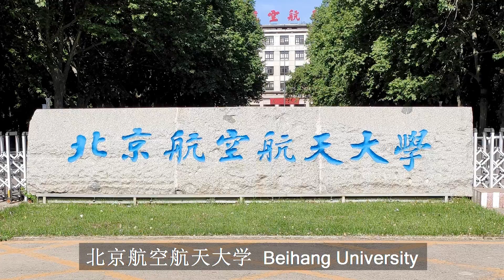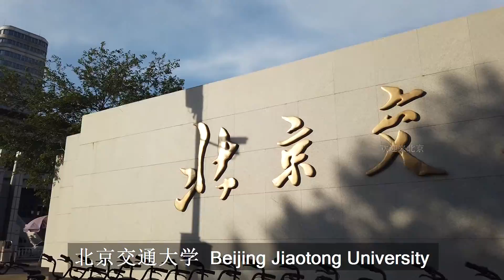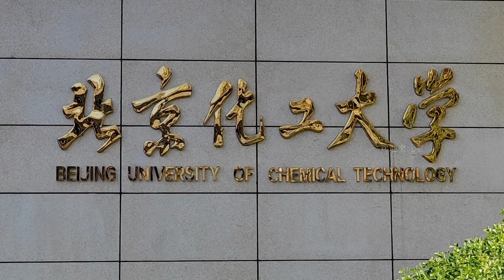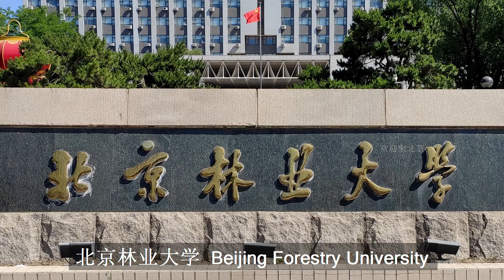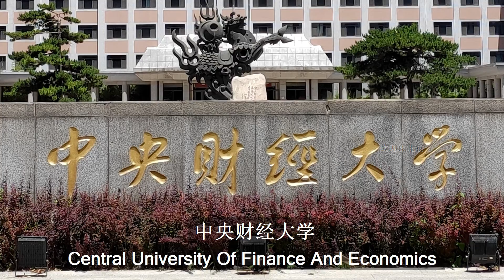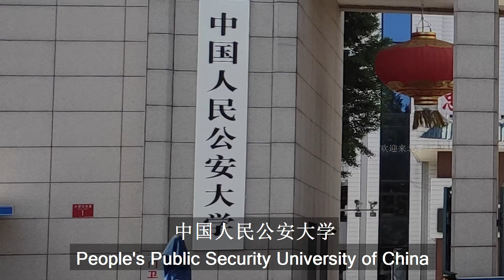北京“双一流”高校有34所，你知道几个？ | Beijing Double First Class University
北京一流大学建设高校：
北京大学  Peking University
清华大学  Tsinghua University
中国人民大学  Renmin University Of China
北京航空航天大学  Beihang University
北京理工大学  Beijing Institute Of Technology
中国农业大学  China Agricultural University
北京师范大学  Beijing Normal University
中央民族大学  Minzu University of China

北京一流学科建设高校：
北京交通大学  Beijing Jiaotong University
北京工业大学  Beijing University Of Technology
北京科技大学  University Of Science & Technology Beijing
北京化工大学  Beijing University Of Chemical Technology
北京邮电大学  Beijing University of Posts and Telecommunications
北京林业大学  Beijing Forestry University
北京协和医学院  Peking Union Medical College
北京中医药大学  Beijing University Of Chinese Medicine
首都师范大学  Capital Normal University
北京外国语大学  Beijing Foreign Studies University
中国传媒大学  Communication University Of China
中央财经大学  Central University Of Finance And Economics
对外经济贸易大学  University of International Business and Economics
外交学院  China Foreign Affairs University
中国人民公安大学  People's Public Security University of China
北京体育大学  Beijing Sport University
中央音乐学院  Central Conservatory Of Music
中国音乐学院  China Conservatory of Music
中央美术学院  Central Academy of Fine Art
中央戏剧学院  The Central Academy Of Drama
中国政法大学  China University of Political science and Law
中国科学院大学  University of Chinese Academy of Sciences
华北电力大学  North China Electric Power University
中国石油大学（北京）  China University Of Petroleum - Beijing
中国地质大学（北京）  China University Of Geosciences - Beijing
中国矿业大学（北京）  China University of Mining And Technology - Beijing